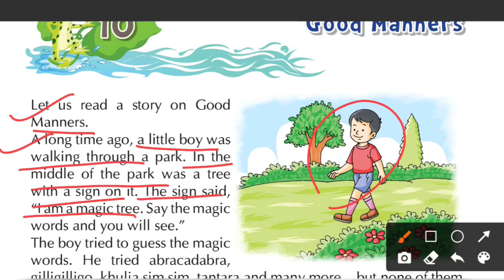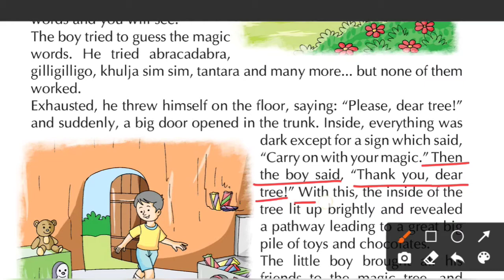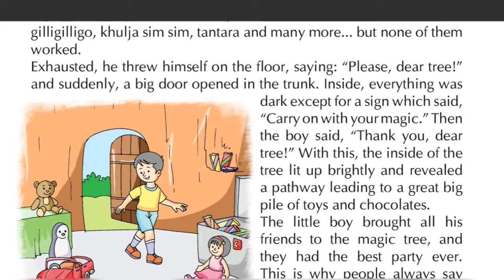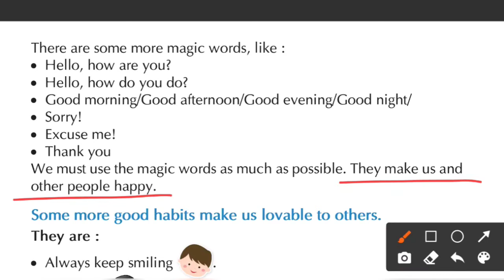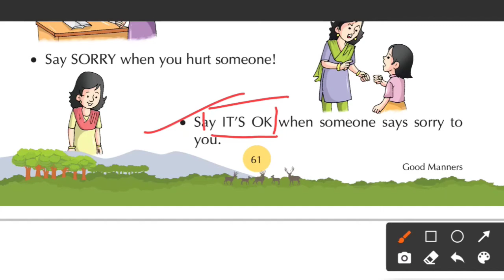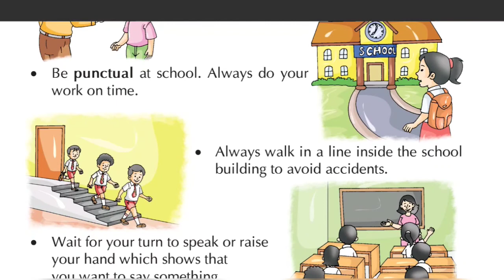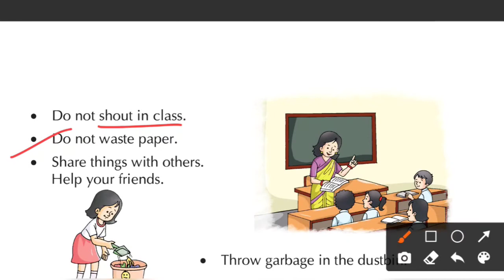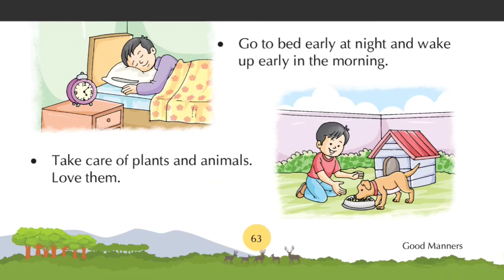Good Manners | Class 1 EVS chapter 10